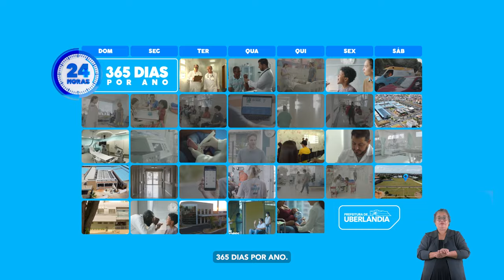A saúde pública de Uberlândia não para! 🩺🏥🚑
Quando o assunto é cuidar bem da nossa gente, a Prefeitura não abre mão da transparência, eficiência e do trabalho duro. Só no ano passado, foram mais de 16 milhões de atendimentos na rede e várias unidades de Saúde abertas em serviço de Uberlândia. Isso é cuidado e respeito com a nossa gente 24 horas por dia!